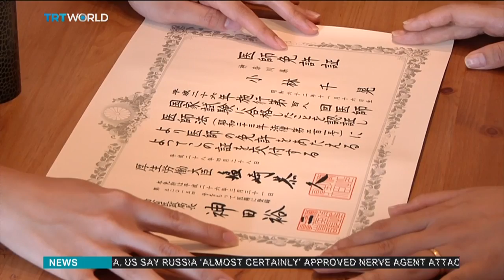Japan's female doctors struggle against inequality in workplace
Many female doctors and nurses in Japan say they're struggling to find a work-life balance and are facing difficulties in education and employment. Mayu Yoshida reports.